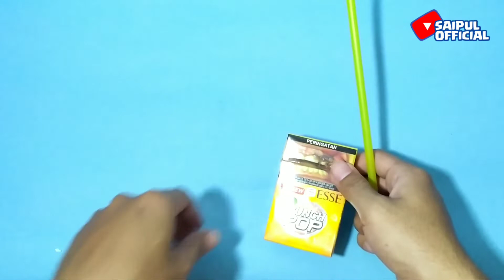craft from things around you, recycle life hacks and DIY crafts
recycling
recycling near me
metal recycling near me
cardboard recycling near me
electronic recycling near me
recycling center near me
battery recycling near me
textile recycling near me
glass recycling near me
recycling center
can recycling near me
recycling aluminum cans
recycling aluminum cans near me
recycling and trash can combo
recycling aluminum
recycling apple products
recycling at best buy
recycling aluminum cans price
recycling alkaline batteries
recycling amazon packaging
recycling appliances near me
aluminum recycling near me
aberdeenshire recycling
appliance recycling near me
aim recycling
andover recycling centre
abc recycling
auckland recycling day
as metal recycling
a recycling center
recycling bin
recycling bags
recycling bins near me
recycling bins for home
recycling batteries
recycling bin with lid
recycling books
recycling bin for kitchen
recycling boxes near me
recycling business

life hacks
life hacks for kids
youtube life hacks
tiktok life hacks
troom troom life hacks
123 go life hacks
how to cure a burnt tongue life hacks
at home pregnancy test diy
ana white diy
alldatadiy
ant trap diy
advent calendar diy
animal crossing diy for beginners
acoustic panels diy
ant killer diy
audio diy
air freshener diy
diy bed frame
diy bird bath
diy bookshelf
diy buttermilk
diy bubble solution
diy barn door
best diy home security system
balloon arch diy
b&q diy
bird feeder diy
body scrub diy
balloon garland diy
buttermilk diy
bath bombs diy
barn door diy
balayage diy
diy chicken coop
diy compost bin
diy cat tree
diy center
diy crafts
diy carpet cleaner
diy cornhole boards
diy closet organizer
chateau diy
counter culture diy
compost bin diy
coffee scrub diy
christmas decorations diy
chicken coop diy
concrete countertops diy
chicken feeder diy
christmas ornaments diy
crafts diy